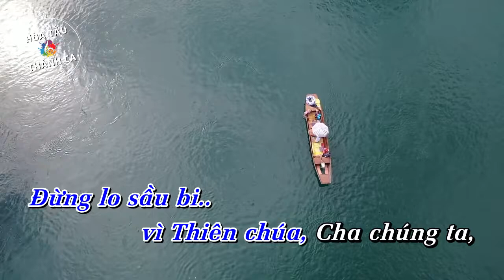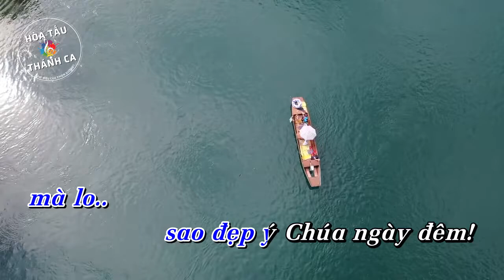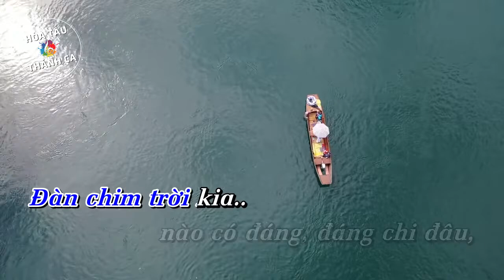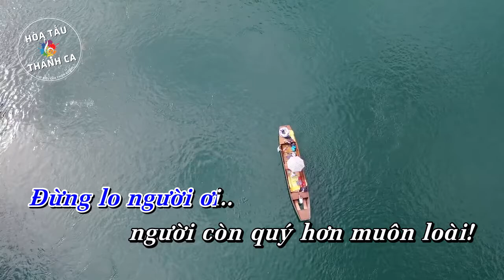ĐỪNG LO | Hòa tấu Guitar, Harmonica, Flute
Hòa tấu: ĐỪNG LO | Guitar, Harmonica, Flute

- Sáng tác: Hải Ánh
- Guitar, Harmonica, Flute: (?)